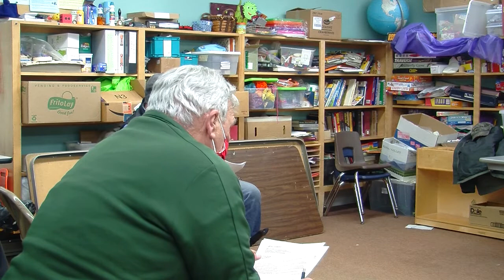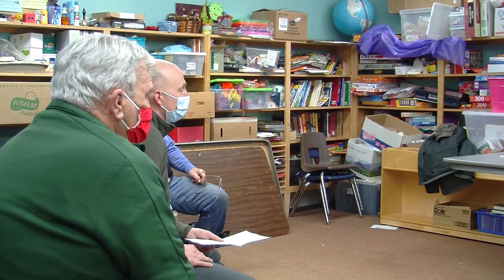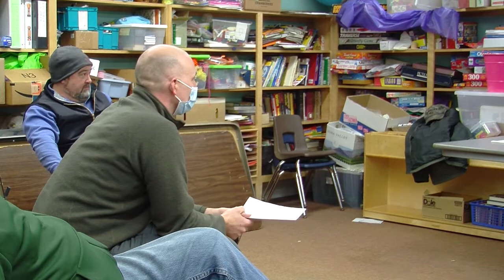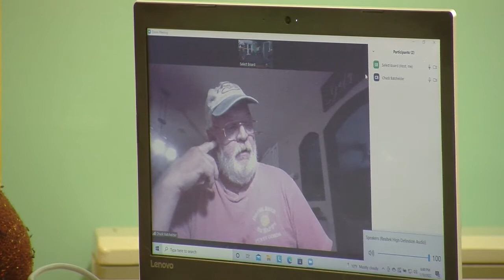Woodbury Select Board: January 10, 2022